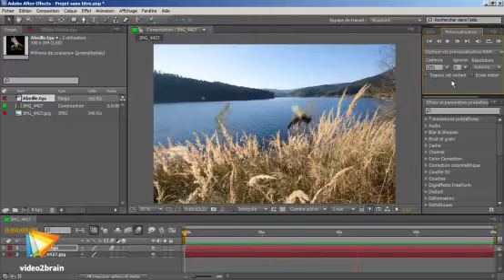Special Education - La formation complte sur Adobe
TeacherTube User: Video2brain

Dans cette formation vido sur Adobe After Effects CS5 vous allez dcouvrir la puissance de ce programme de rfrence extrmement populaire. Vous progresserez rapidement en vous concentrant sur les notions qui vont structurer votre comprhension du logiciel sans v